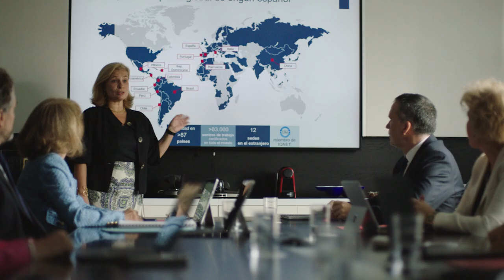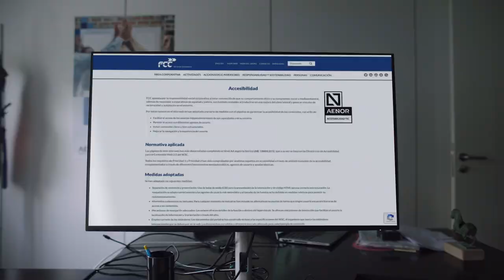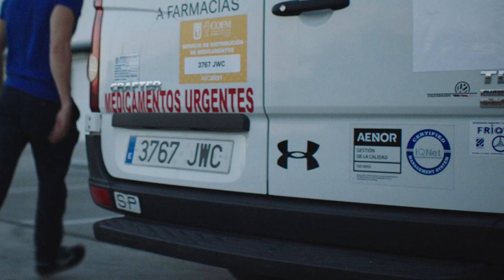AENOR, la casa de la calidad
¡Bienvenidos a AENOR, la casa de la calidad y de las cosas bien hechas! En AENOR, trabajamos a diario para contribuir a la transformación de la sociedad, creando confianza entre organizaciones y personas.